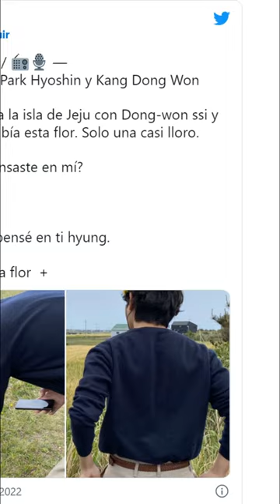V responde a los rumores de CITAS con JENNIE con este comentario